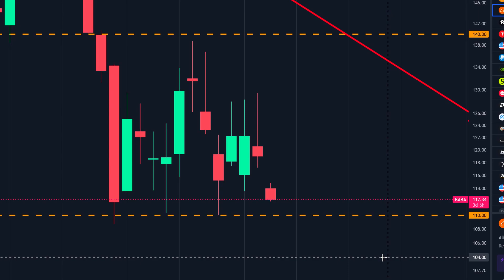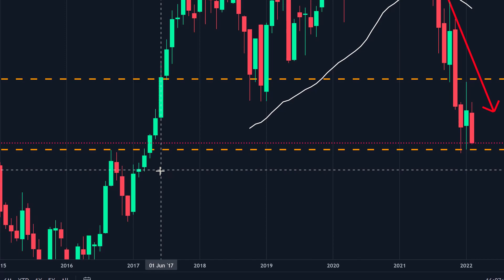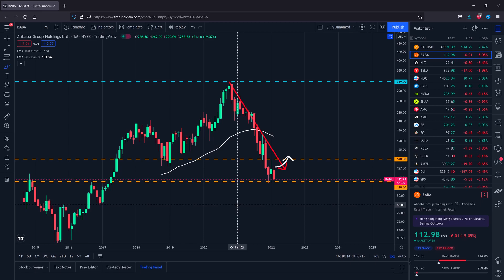🚨 MASSIVE FALLDOWN: ALIBABA (BABA) Stock Analysis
All the information mentioned about  cryptocurrency, indexes or stocks are the personal opinion and could not be taken as financial advice. DO NOT make buying or selling decisions based on Hammering Bear videos. If you need advice, please contact a qualified financial advisor or the appropriate professional for the subject. The content in any of Hammering Bear videos would not be considered trading, investment or financial advice. It is your own responsibility to make a final decision of your trades or investments and verify all the information.